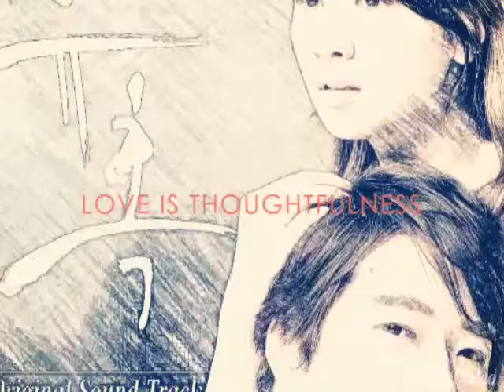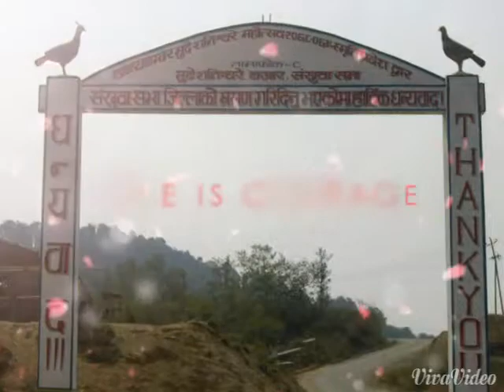Bhulna sakina timilai.....,2014. created by Amar Yakkha.